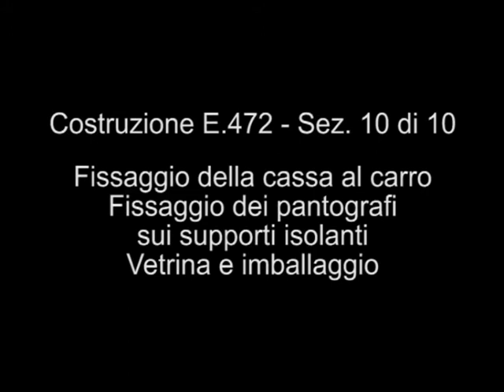Attilio Mari - E.472 sez. 10/10 - Fissaggio cassa - Vetrina e imballaggio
Descrizione delle fasi più significative della costruzione e del montaggio, suddivisa in 10 sezioni ricavate dal DVD completo fornito a corredo di ogni modello
Riprese e montaggio Edgardo Frank - Dicembre 2009